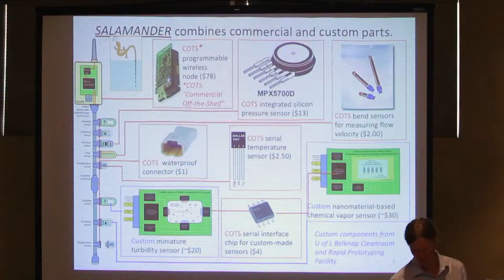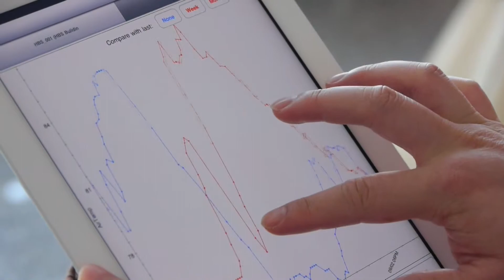Kentucky NSF EPSCoR success stories: VOEIS project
In 2009 the Virtual Observatory And Ecological Informatics System (VOEIS) project was launched. Funded by an NSF EPSCoR grant, VOEIS united researchers at five universities in Kentucky and two universities in Montana to develop a cyberinfrastructure system to monitor, analyze, model, and forecast the consequences of environmental changes in freshwater ecosystems.

Produced by Research Communications and the VisCenter at the University of Kentucky.